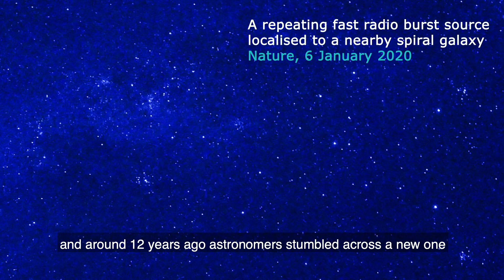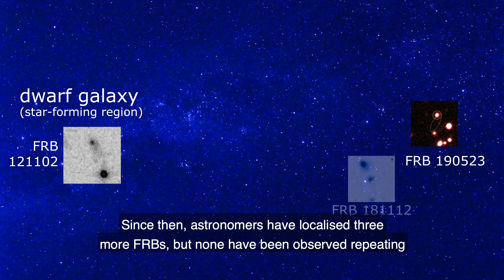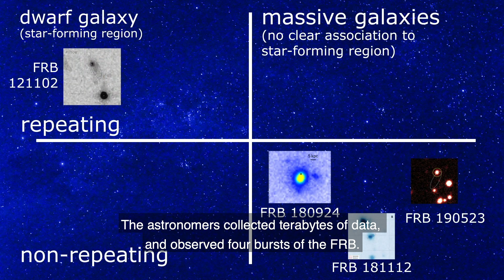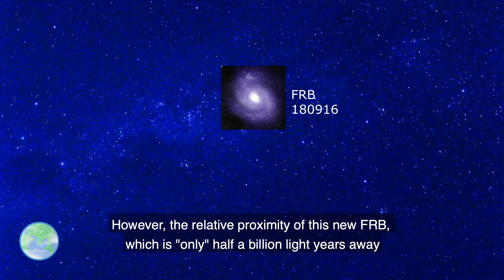A repeating Fast Radio Burst from a spiral galaxy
Telescopes in the European VLBI Network (EVN) have observed a repeating Fast Radio Burst (FRB) in a spiral galaxy similar to our own. This FRB is the closest to Earth ever localised and was found in a radically different environment to previous studies. The discovery, once again, changes researchers’ assumptions on the origins of these mysterious extragalactic events.

Image references for FRBs that appear in the video:

Lorimer Burst: Lorimer et al. 2007, Science, 318, 777
FRB121102: Chatterjee et al. 2017, Nature, 541, 58
FRB180916: Marcote et al. 2019, Nature (DOI
FRB180924: Bannister et al. 2019, Science, 365, 565
FRB181112: Prochaska et al. 2019, Science, 366, 231
FRB190523: Ravi et  al. 2019, Nature, 572, 352